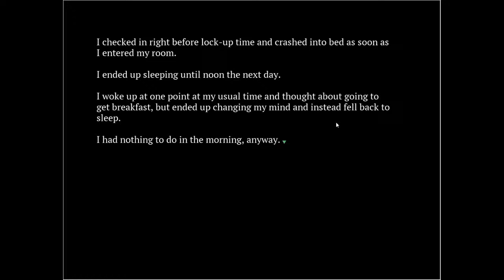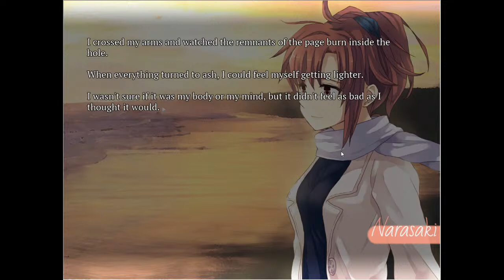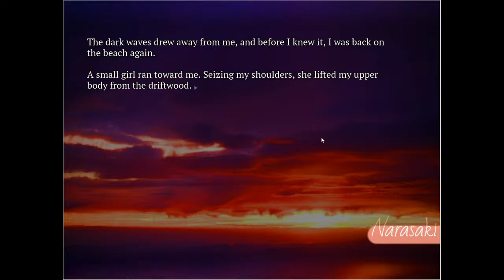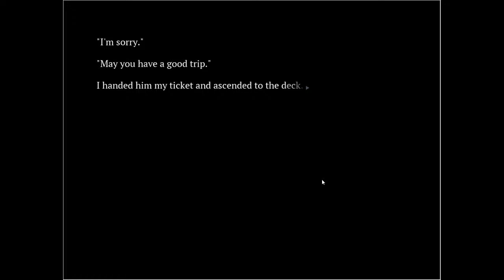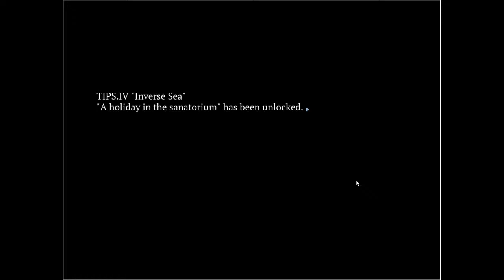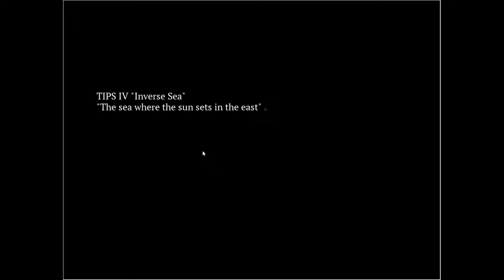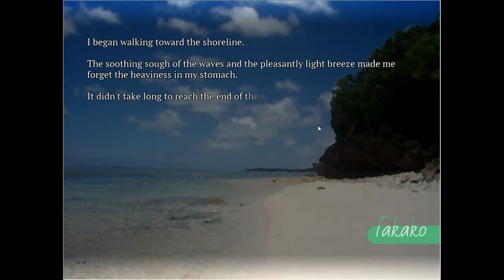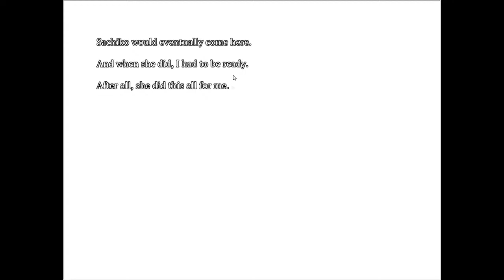Let's Play Seabed! Stream#25 - FINAL - Sachiko and Takako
Thank You to Everyone Who has experienced this story with me! Welcome to Seabed! Last time, Takako's memories of her life with Sachiko came back full force, as Sachiko left the resort for home. Now, Takako goes to confront Narasaki. Will our heroines ever be together again? God I hope so!